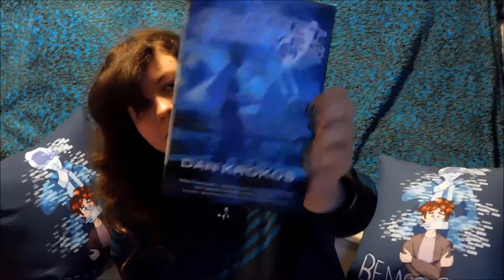RESPAWN-A-THON TBR 🎮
Hey, if you read down this far, what's your favorite video game? (Left 4 Dead 2 ftw)